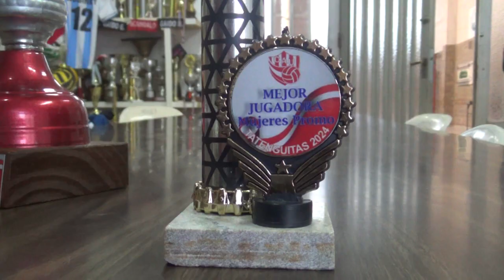Vóley Sub 12 del Club Central San Carlos - Campeonas del torneo "Las Tatenguitas" de Unión S.F.